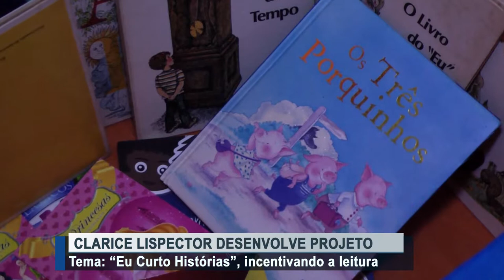Projeto com alunos do colégio Clarice Lispector incentiva a leitura